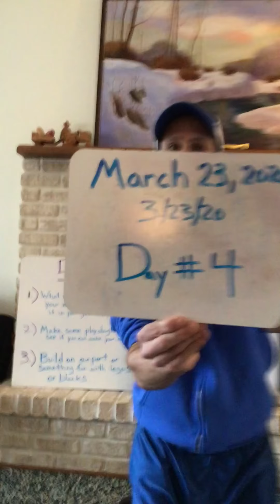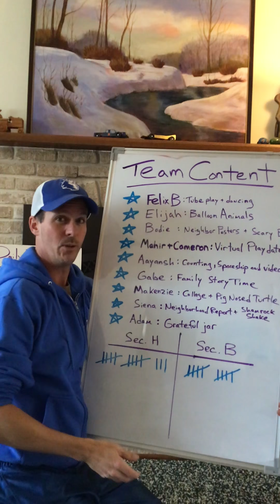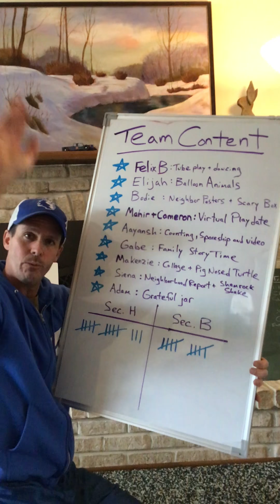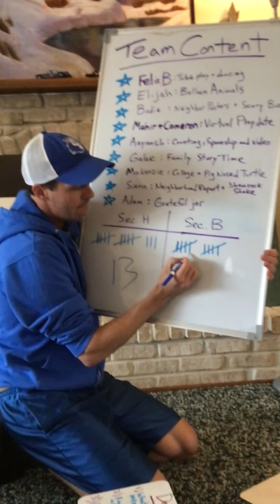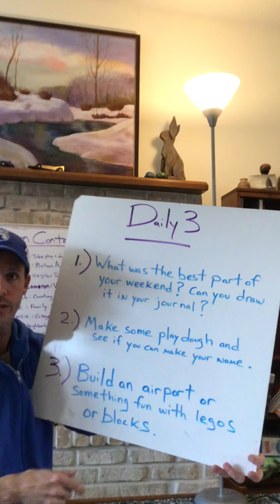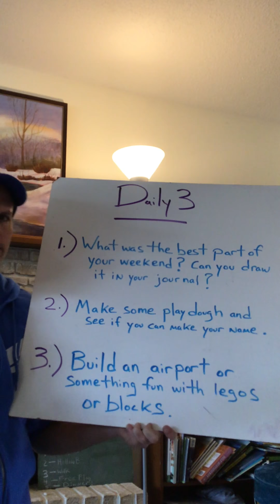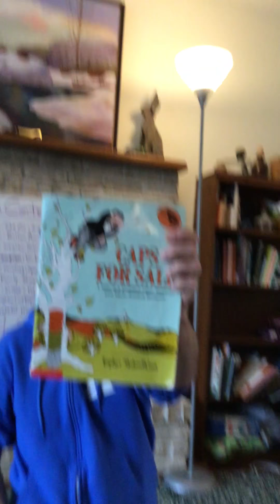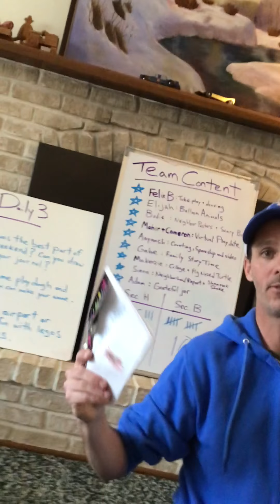Mr. Rob's Virtual Classroom: Day 4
Soooooooo much TEAM CONTENT!. and Mr. Rob breaks the team content bell with ridiculous enthusiasm